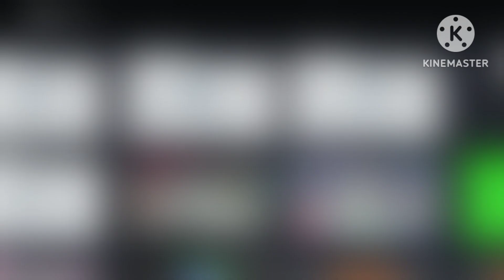Fall Guys Vs Lincoln Loud l Bad Beatbox Battles Season 2 Loser Round